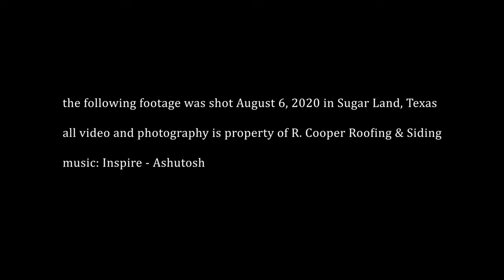Video of day 1 with Drone footage shot in 4K for R. Cooper Roofing & Siding music:Inspire by Ashtosh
the video is our first upload into youtube, hoping to really utilize the 4K resolution on our drone. please like and subscribe and possible share some tips on production. music  Inspire by Ashtosh